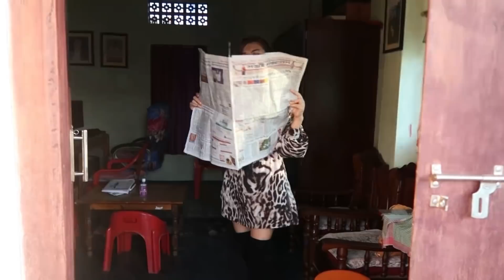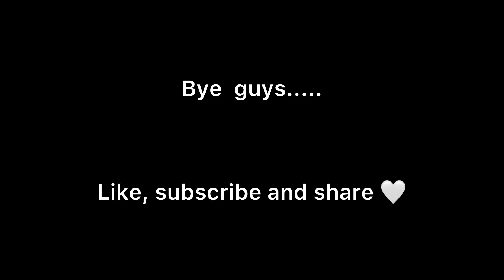Clothing Haul on another LEVEL🔥 pt2 // Meesho haul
1st outfit : s-13565096
2nd outfit : out of stock
3rd outfit : out of stock
4th outfit : s-12872320
5th outfit: s-5548471
6th outfit : s-12421844